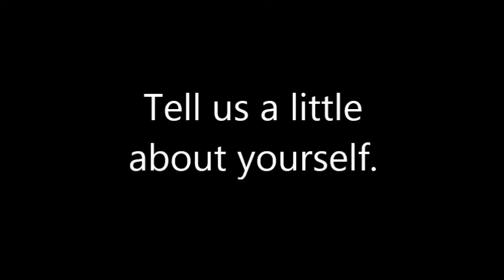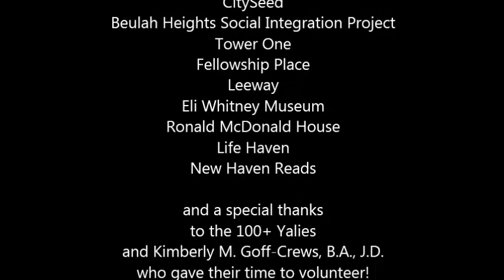Dwight Hall at Yale's 2013 MLK Day of Service